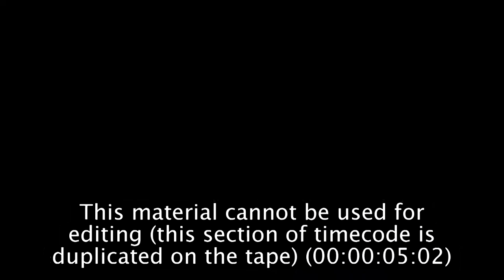7DAYS EuroCup Magic Moment Justin Doellman Assist, Budocnost VOLI Podgorica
7DAYS Magic Moments is all about passion and skills! Check it  out!